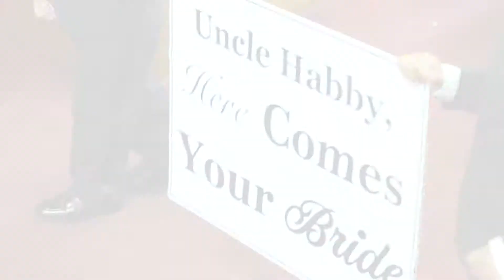Sandy & Habby's full day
Sandy and Habby's wedding Full Day